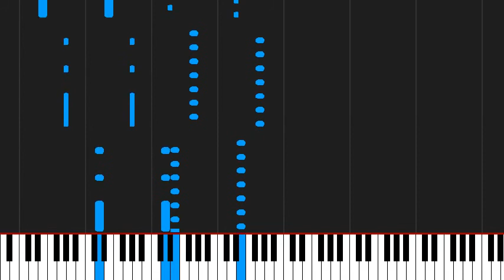How to play Holiday by Green Day on Piano Sheet Music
Tutorial How to play Holiday by Green Day on Piano Sheet Music